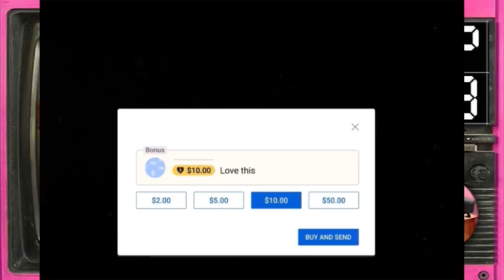Ep.9 ด่านอวี้เหมิน Sector3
คอลเลคชั่น : ปริศนาด่านปีศาจอวี้เหมิน